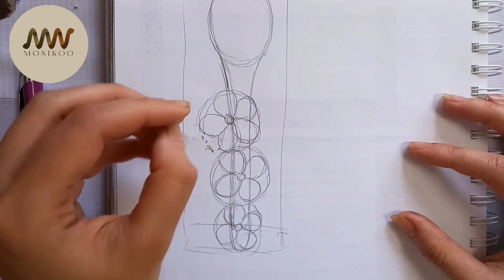how to carve a wooden spoon with dremel/wood carving/wooden spoon